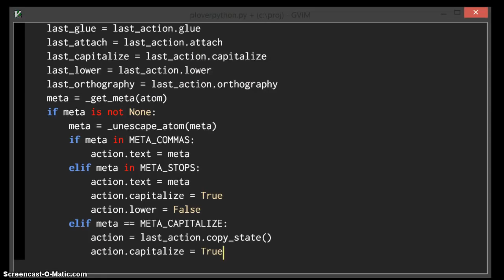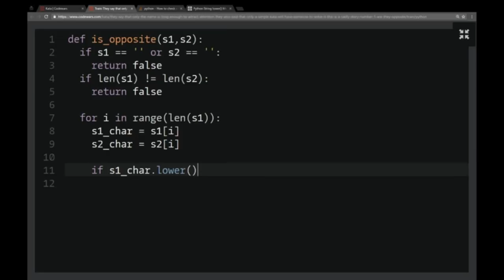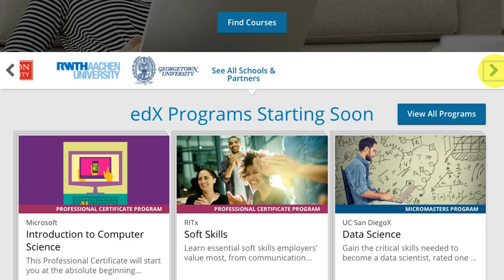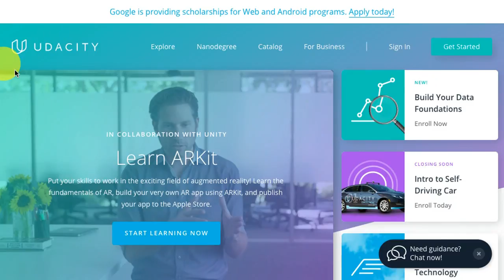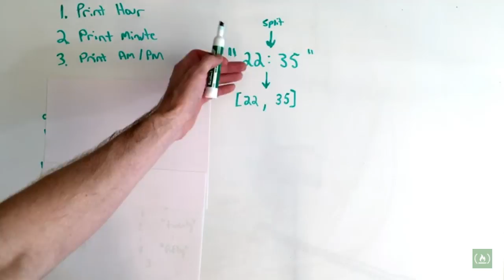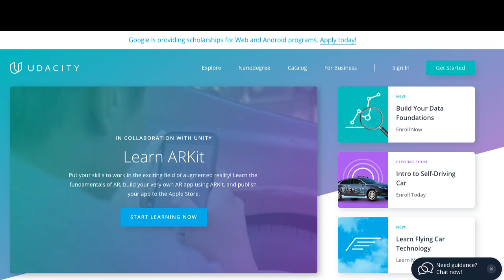Top 5 Codecademy Alternatives